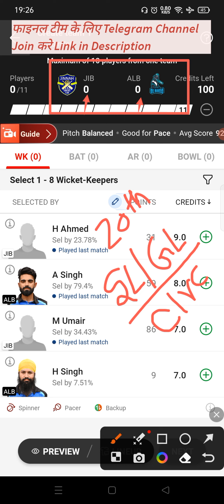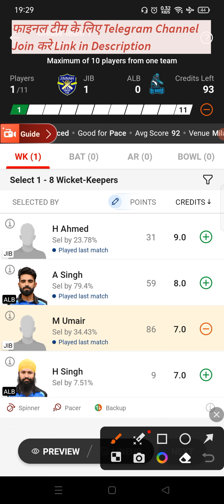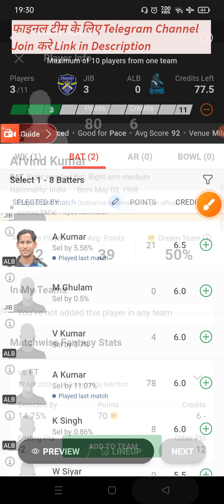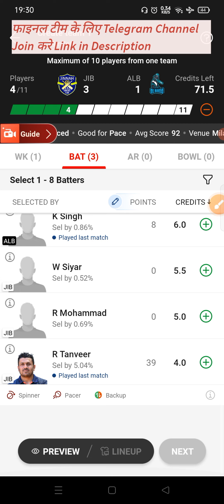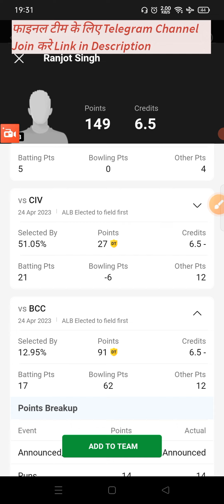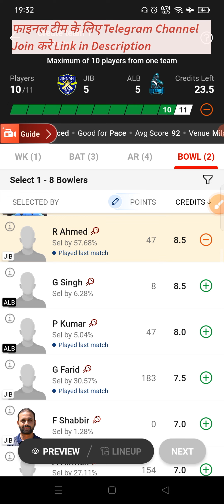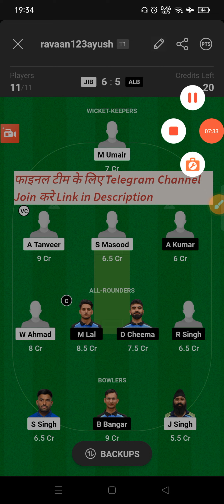JIB vs ALB